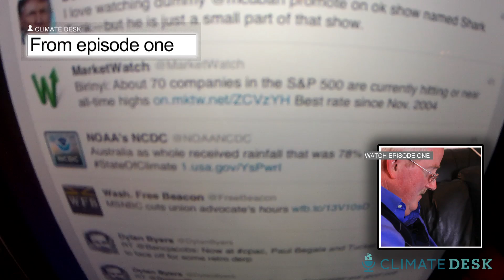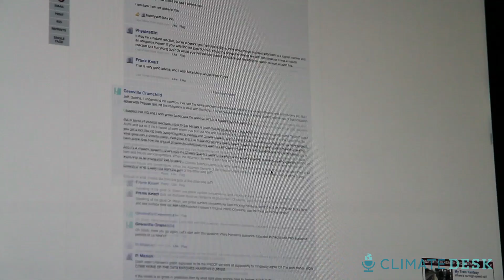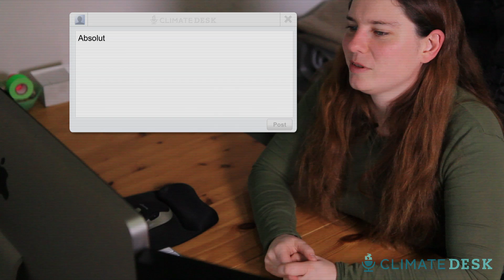Secret Life of Trolls Part 2: Troll Slayer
While it might not always seem this way, many of our followers actually do believe in climate change. Some are silent, watching from the wings, what internet researchers call "lurkers." Not Rosi Reed, a 34-year-old nuclear physicist at the Large Hadron Collider and long-time Internet truth crusader, who goes by the nom-de-guerre PhysicsGirl. We like to call her The Troll Slayer.